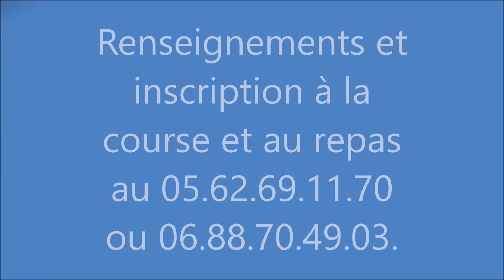course des collines Marciac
12 juin 2016 course des collines à Marciac dans le Gers